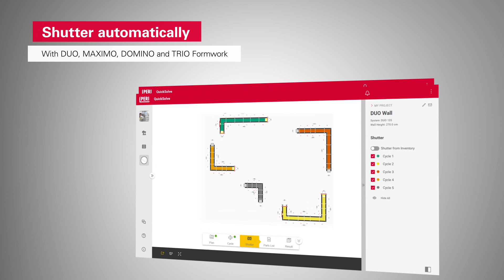DIGITAL SOLUTIONS | PERI QuickSolve: Planning made easy by PERI (EN)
QuickSolve your project: Planning made easy by PERI. PERI QuickSolve is the fast and easy application for the planning of simple layouts. You can enter the layouts of your construction project and with the aid of the cycle overview create well-balanced cycles. The application automatically shutters them to create a formwork solution either based on your inventory or otherwise provides an optimal configuration proposal. 2D and 3D plans and exact parts list of the required material can be exported as a documentation – to save, print or share the results. PERI QuickSolve supports the DUO System Formwork, MAXIMO Panel Formwork, TRIO Panel Formwork and DOMINO Panel Formwork.